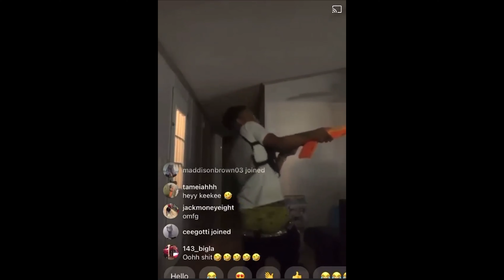JBW 10 - Beat Em Up (Exclusive By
Directed By :: @Official_TwanVisuals_